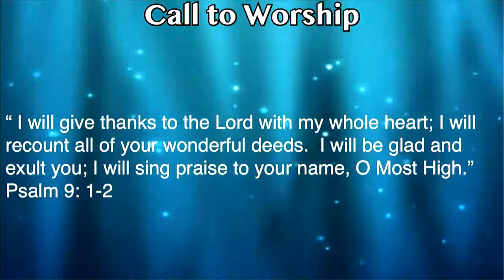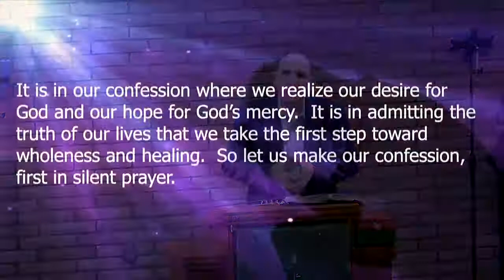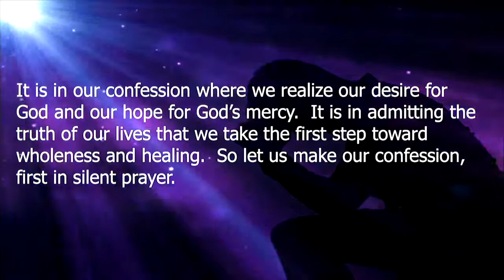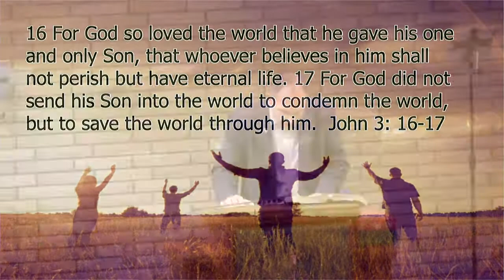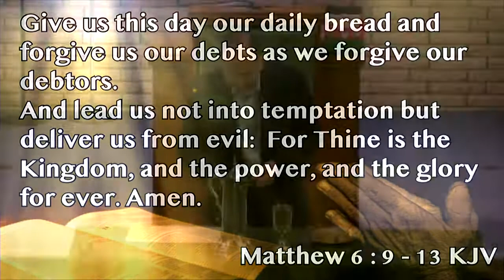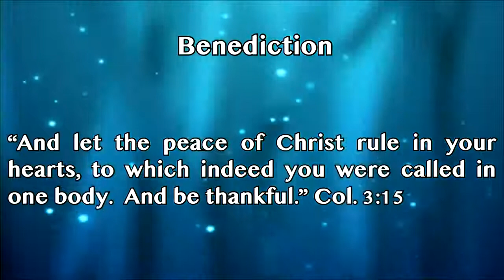Sunday November 1 Faith Presbyterian Church Quincy, IL EPC Live Stream